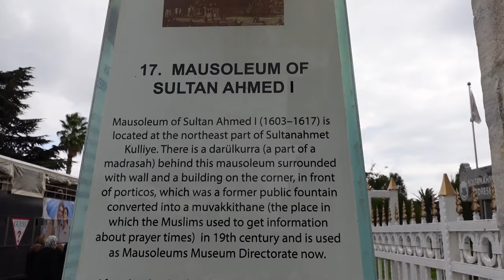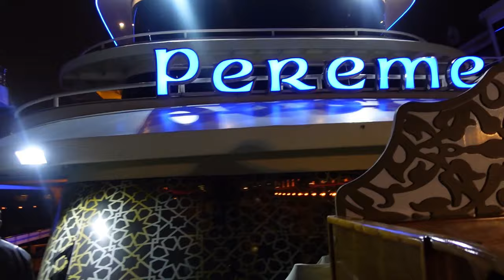Turkey Vlog Day 4 - Blue Mosque, Hagia Sofia & Boat Cruise!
Hey Guys 💜

It feels forever since I last vloged about anything... so here I am and back with a bang with my first of many travel vlogs.
Watch me adventure and see the various beautiful places I journey to and experience the fascinating cultures I come across.

A big thank you to "ATLAS TRAVELS" for making my journey possible.
For all your holiday bookings get in touch with them and ask for "Shezy"
Follow them on Instagram: atlastravels

@NoCopyrightSongs - Hindi